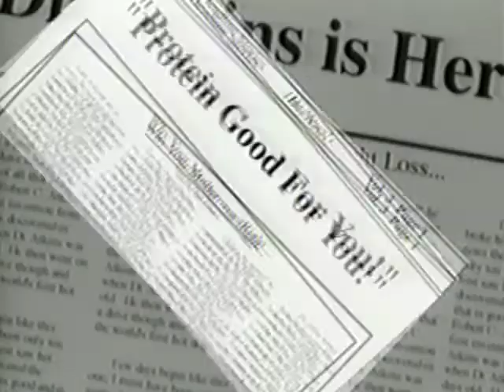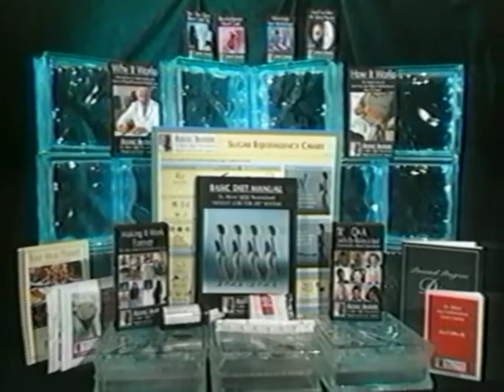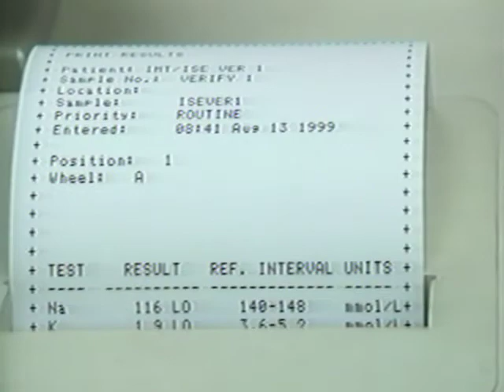Atkins' Diet Part 1: Why It Works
Why It Works: Introduction to Understanding the Basics of Rapid, Permanent Weight Loss
Atkins' Answer
Video 1
Featuring Dr. Robert C. Adkins
1999

Simply Good Foods USA, Inc.
1225 17th Street, Suite 1000
Denver, CO 80202